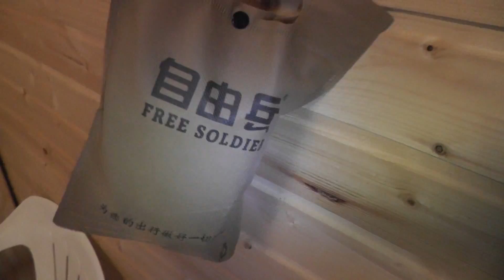Molle подсумок для бутылки 0,5л на тактический рюкзак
Нормальный molle подсумок на тактический рюкзак, но литрушки естественно не лезут.
Сам весит 85гр, ремень ещё 50гр, резинка ещё 18гр.